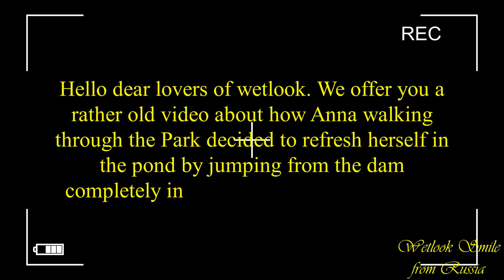Wetlook Smile | Jump into the pond | Wet leather jacket and wet jeans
In this video, you will see a very wet spot at the end of a wonderful walk in the Park. The decision to jump into the lake came spontaneously,but there is something to remember. Anna decided to take this step without hesitation. She is wearing a gray leather jacket, blue jeans, a black hoodie, and brown sneakers. The video is very old,you may have already seen it on a Russian-language site, but nevertheless...Enjoy your viewing.